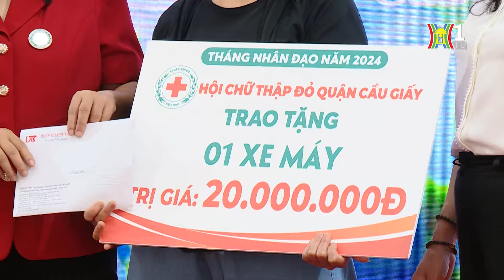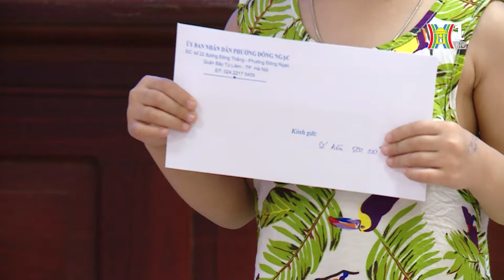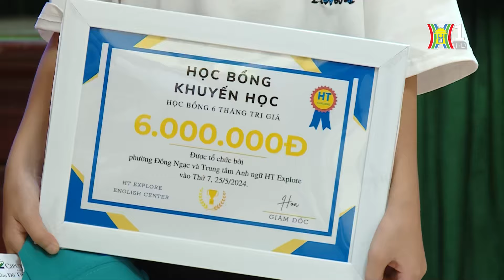Trao gửi niềm tin | Địa chỉ từ thiện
Chiến tranh đã lùi xa, hòa bình lập lại những những hậu quả khốc liệt của nó vẫn còn đó, trong đó phải kể đến nỗi đau vô hạn của những nạn nhân phơi nhiễm, di nhiễm chất độc da cam/dioxin. Theo thống kê chưa đầy đủ, Hà Nội hiện có khoảng 50.000 người bị phơi nhiễm, gần 19.000 người bị ảnh hưởng trực tiếp của chất độc da cam. Các nạn nhân và gia đình nạn nhân đã và đang tiếp tục sống trong đau đớn về cả thể chất lẫn tinh thần. Sát cánh, trợ giúp họ, để họ có thêm niềm tin, động lực tin tưởng vào những điều tốt đẹp sẽ đến trong tương lai là việc mà tất cả chúng ta nên làm.